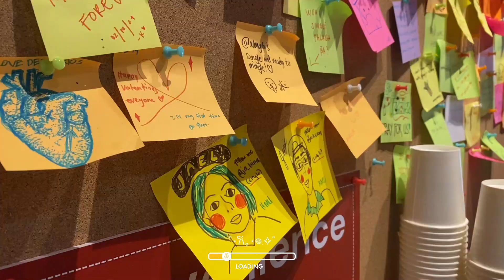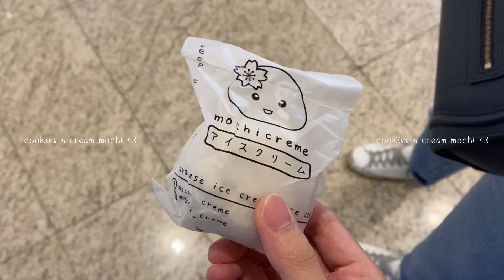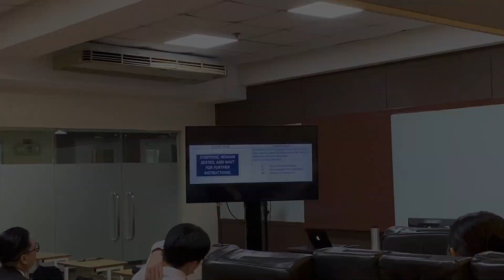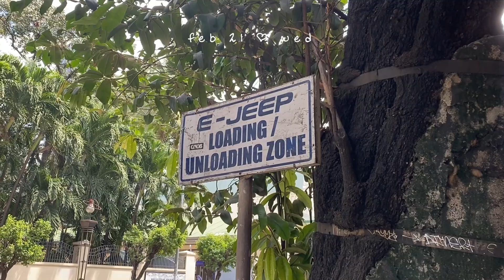🌻 free love | valentine's day, post-midterm celebration, photoshoot, & trainings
spent the love month with people who made my college life fun! Upon editing, i realized that i turned this vlog into a school diary, or was it because i had no other things to do lol 🤔

watch in hd/1080p for better viewing!

🧚🏻‍♀️ socials:
↳ anime acc: @pi.xiedust_